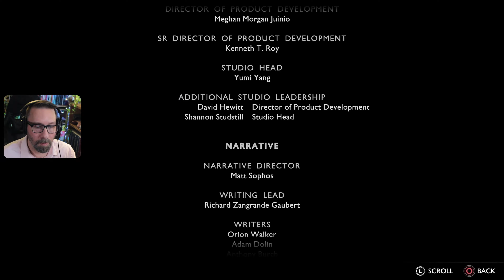God of War Ragnarok | Funeral for a Friend (Secret Ending) | Blind Playthrough (PS5) | ep 32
We return to the world of God of War Ragnarok to say farewell to a friend. This is a short, but sweet extra episode.

00:00 Sindri's House
06:39 Tavern
10:38 Farewell

Channel Rules:
Be Kind
Be Courteous
No Spoiling
No Back Seating
Have Fun!